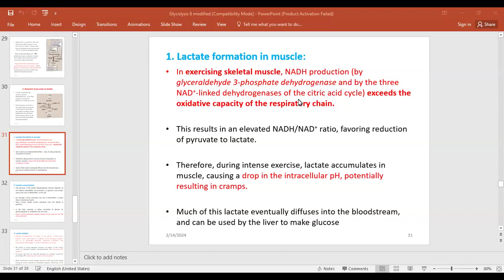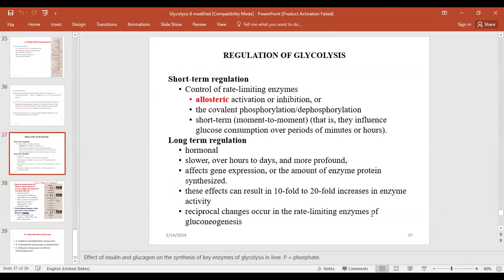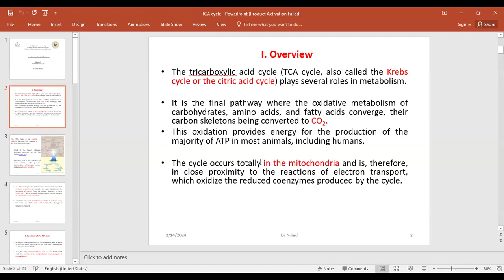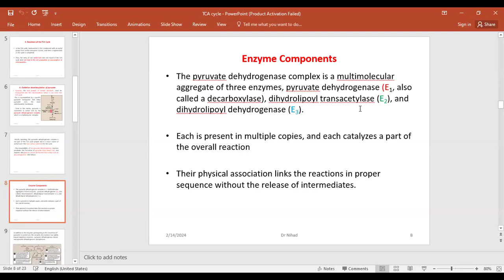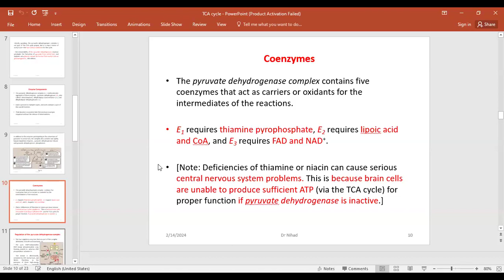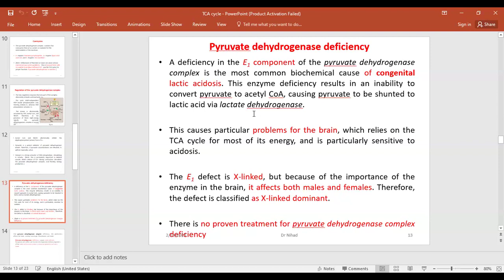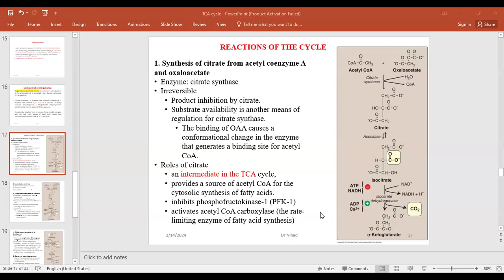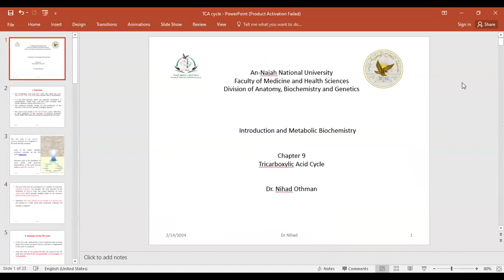Chapter 8 - Part 3 + Chapter 9